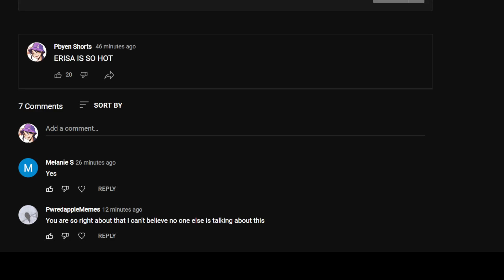My channel is full of Erisa simps!